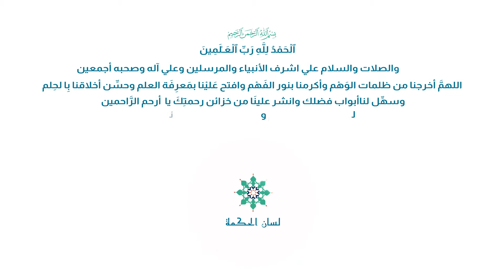Abuu Shujaac || Casharkii 6aad PART 2 . Shariif Cabdullahi Shariif Xassan{imam} .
masjid sahaba